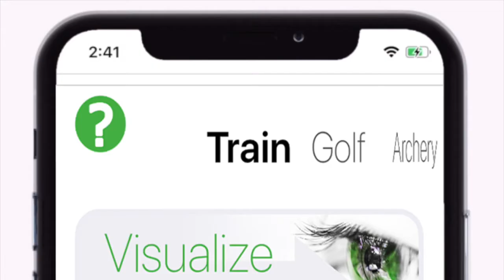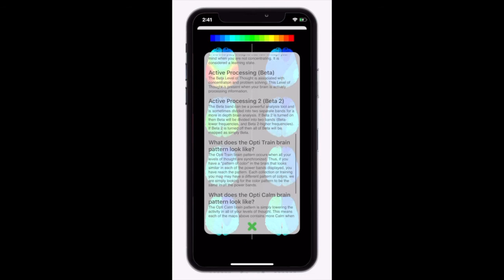Getting Started with Opti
You just singed up for an Opti subscription. Now What??